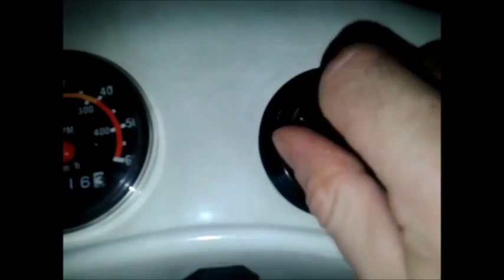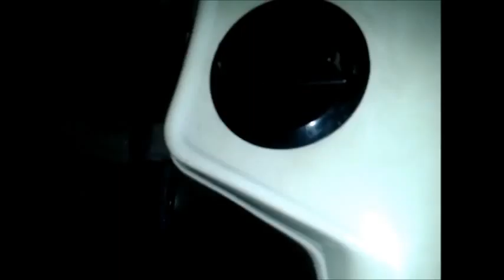cyclette florence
cyclette florence a casa della zia della zoppas zf207
programmazione fino a 60 minuti
anche se i numeri si sono cancellati col tempo
nel video vi faccio sentire un giretto del timer e poi lo sposto su zero facendo sentire la suonata di fine tempo

exercise bike florence at home aunt of zoppas zf207
programming up to 60 minutes
even if the numbers are erased with time
in the video I'll feel a ride timer and then I move on zero being felt played the ending time